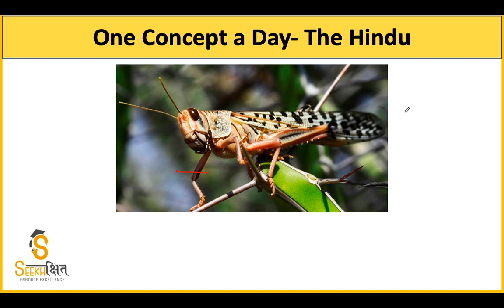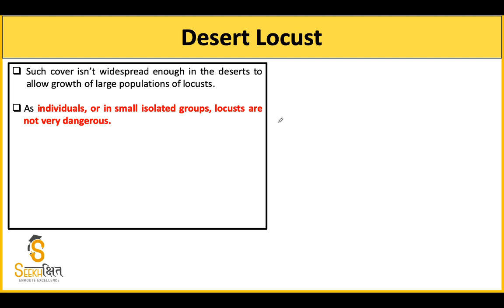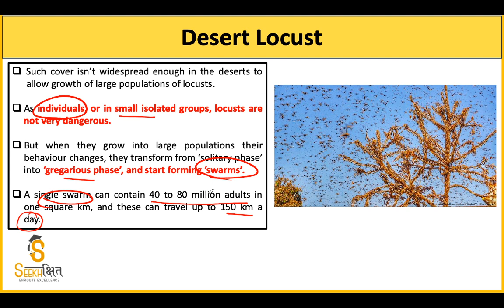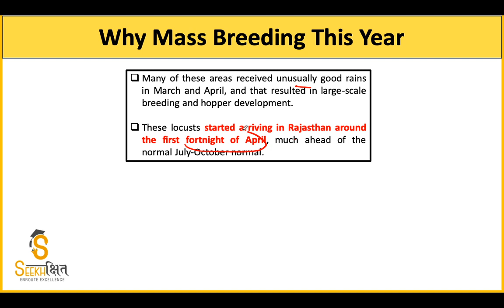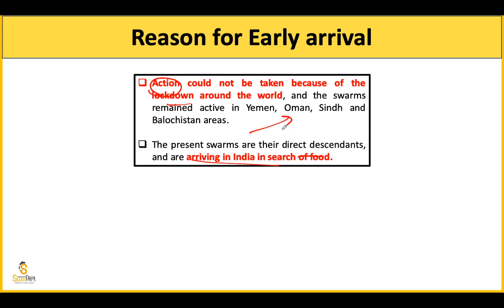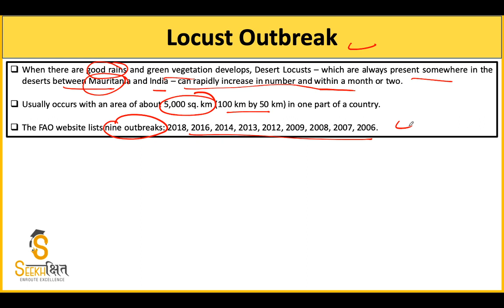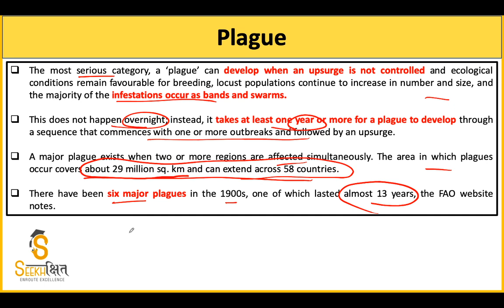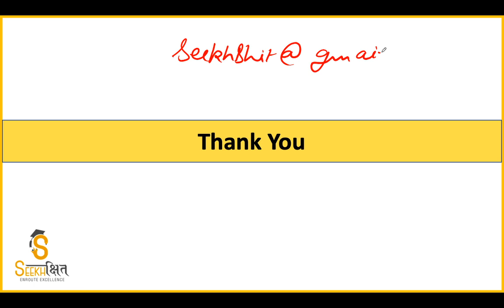All about the Locust Attack - One Concept A day - The Hindu - July 9 2020.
In this Lecture We have discussed in detail the all the important information related to locust attack like:
1) What are desert Locusts?
2) Reasons for their early arrival In India?
3) FAO Warning to India?
4) FAO Categories of Locust Attack.